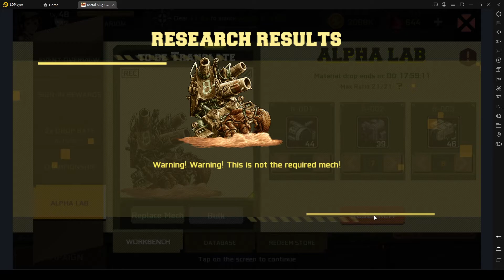Metal Slug Commander ч34 Еще один полезный артефакт нашли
В Metal Slug: Commander нам предстоит собирать отряд из знакомых бойцов и отправлять их на авто-сражения. Герои различаются по уровню редкости (гача), для их улучшения надо собирать карточки, то же самое касается и экипировки. У персонажей есть уровень и боевые очки, эти параметры напрямую влияют на успех. Разработчики обещают классические локации и музыку из предыдущих игр Metal Slug